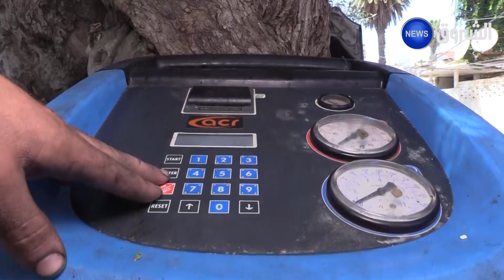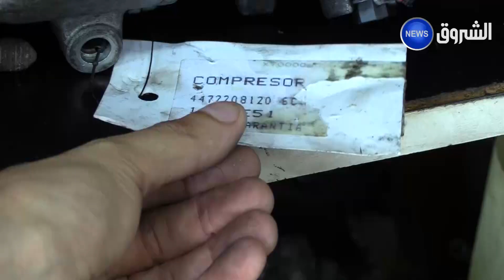تصليح مبردات السيارات.. مهنة تنتعش مع بداية الصيف في ظل نقص قطع الغيار